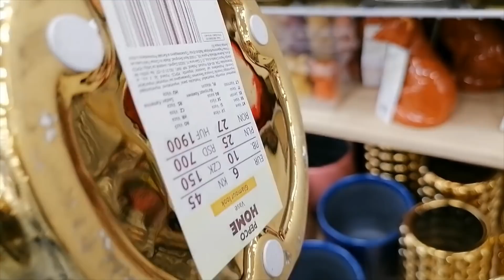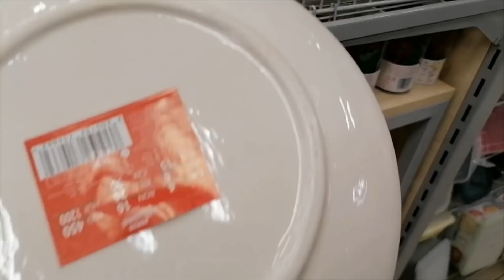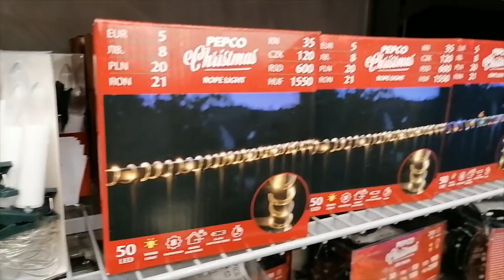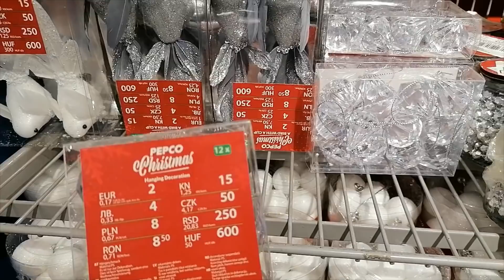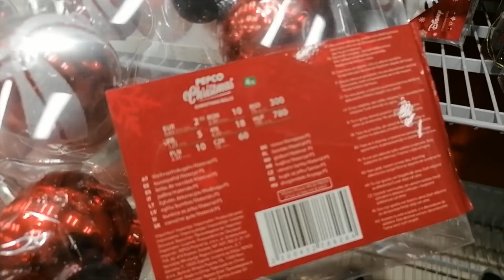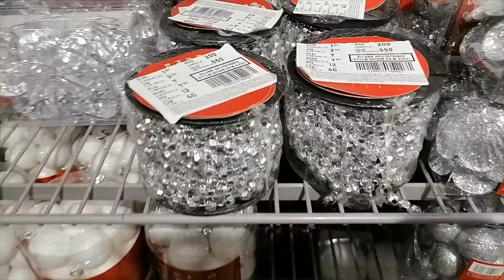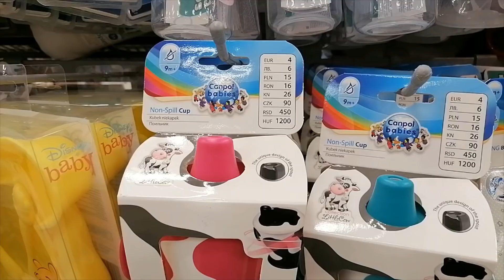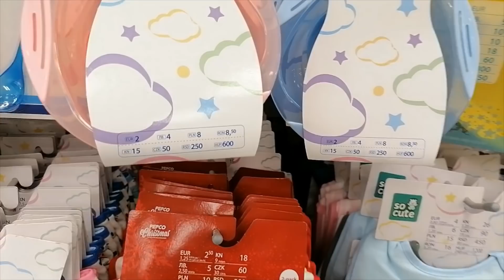PEPCO / TA CHOINKA TO ABSOLUTNY HIT !!! / MEGA KUBKI / NAJNOWSZA KOLEKCJA / 2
HEJKA KOCHANI WITAM WAS W DRUGIEJ CZĘŚCI Z PEPCO